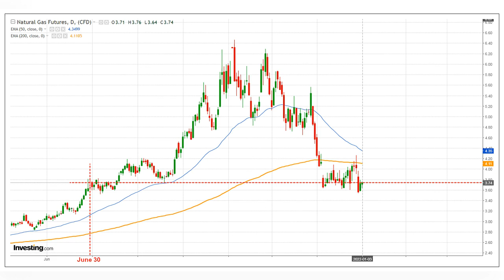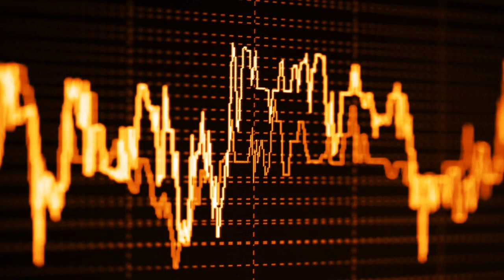Natural Gas Forecast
High production and weak natural gas demand expected to cap gains ...